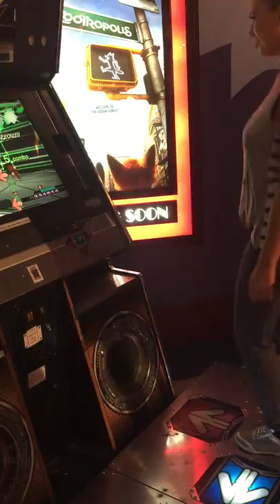Девушка и Танцевальный автомат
Танец — ритмичные, выразительные телодвижения, обычно выстраиваемые в определённую композицию и исполняемые с музыкальным сопровождением. Танец, возможно — древнейшее из искусств: оно отражает восходящую к самым ранним временам потребность человека передавать другим людям свои радость или скорбь посредством своего тела. Почти все важные события в жизни первобытного человека отмечались танцами: рождение, смерть, война, избрание нового вождя, исцеление больного. Танцем выражались моления о дожде, о солнечном свете, о плодородии, о защите и прощении. Танцевальные па (фр. pas — «шаг») ведут происхождение от основных форм движений человека — ходьбы, бега, прыжков, подпрыгиваний, скачков, скольжений, поворотов и раскачиваний. Сочетания подобных движений постепенно превратились в па традиционных танцев. Главными характеристиками танца являются ритм — относительно быстрое или относительно медленное повторение и варьирование основных движений; рисунок — сочетание движений в композиции; динамика — варьирование размаха и напряжённости движений; техника — степень владения телом и мастерство в выполнении основных па и позиций.